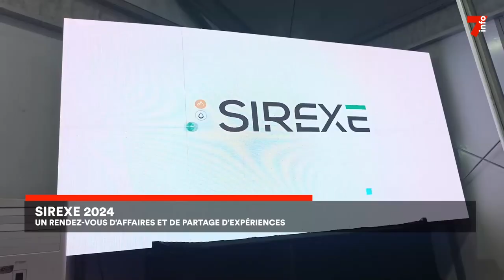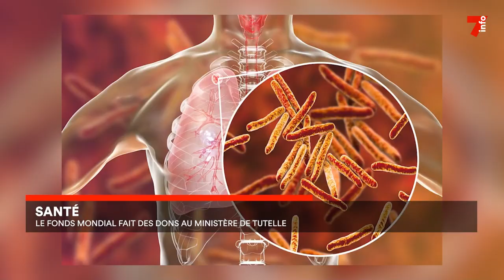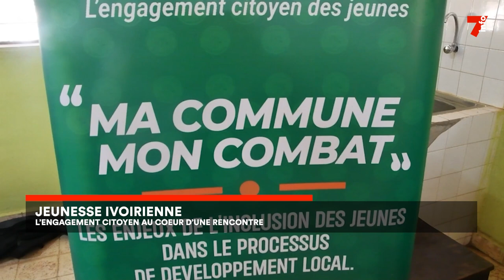Le 7 minutes du 28 novembre 2024 (édition du 6H)